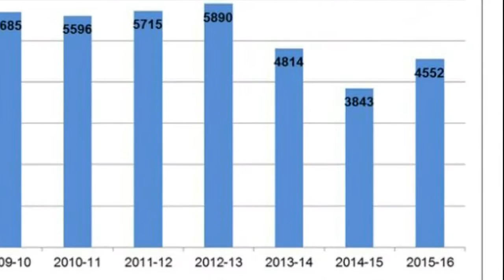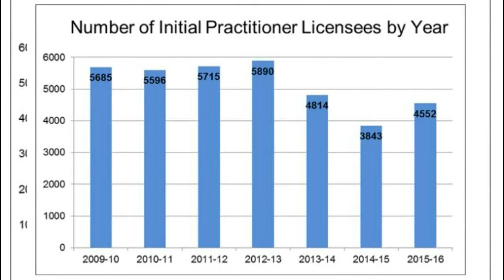"We are healing." Superintendent Glenda Ritz speaks to News 10 about spike in new teacher licenses